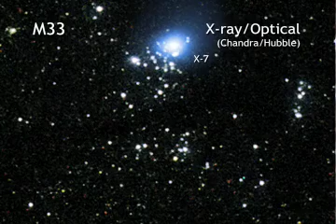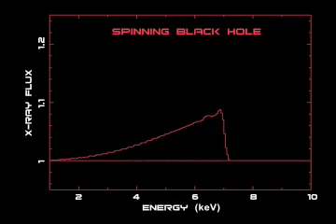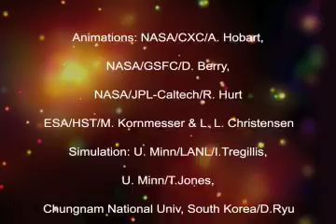Just Two Numbers Is All You Need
Black holes sound wildly complicated. After all, there are all sorts of bizarre things going on: intense gravity, the warping of the fabric of space, the distortion of time itself. But when it comes to describing black holes, it comes down to just two numbers: the mass of the black hole and its spin.